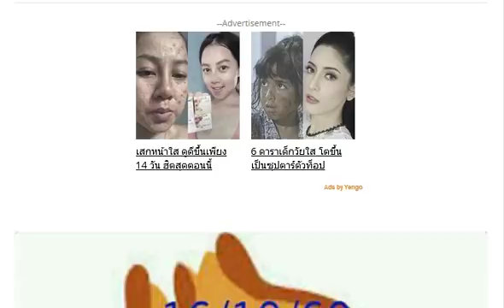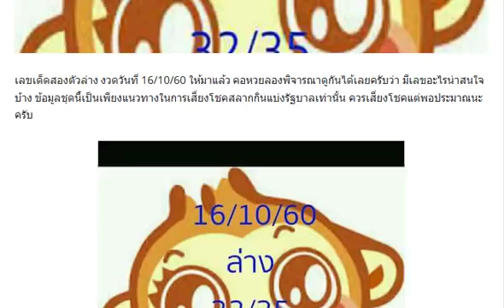เลขเด็ดสองตัวล่าง งวดวันที่ 16/10/60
เลขเด็ดล่างสูตรใหม่ งวดประจำวันที่ 16/10/60
แนวทางเลขดับบน-ล่าง หางเดียว งวดประจำวันที่ 16/10/60
มาแล้ว !! เลขล็อคกองสลาก งวดวันที่ 16 ตุลาคม 2560
เลขเด็ดหนังสือพิมพ์!! หวยเดลินิวส์ บางกอกทูเดย์ หวยไทยรัฐ งวดวันที่ 16/10/60
จัดให้ ล่างเต็มสูตร เลขเด็ดสองตัวล่าง งวดวันที่ 16/10/60
หวยลุงแป้น เลขเด็ดสามตัวบน สองตัวล่าง งวดวันที่ 16/10/60
หวยซองจ๊ะทิงจา ปีโชคลาภ งวดวันที่ 16/10/60 (ผลงานงวดที่แล้วเข้าบน41)
สูตรหวยทำมือ อ.ธีระเดช สรุป 3ตัวบน งวดวันที่ 16/10/60
ฟันธงโค้งสุดท้าย หวยคนอุตรดิตถ์ ชุดประหยัดต้นทุน งวด 16/10/60
หวยหนุ่มเลย สรุปโค้งสุดท้าย บนชุดเดียว งวด 16/10/60
หวยทำมือ อ.โกย บ้านไร่ บน-ล่าง งวดวันที่ 16/10/60
มาแล้ว!! หวยเด็ด เลขวงใน บน-ล่าง งวดวันที่ 16/10/60
หวยบารมีปู่ศรีสุทโธ เน้น 3ตัวตรงตัดเอง งวด 16/10/60
หวยออกรู้เรื่อง เม็ดเดียว บน- ล่าง งวดวันที่ 16/10/60
สรุปทุกสูตร หวยคนเดินดิน บน-ล่าง งวด 16/10/60
เลขเด็ดบัลลังค์เงิน 3 ตัวบน 2 ตัวล่าง เน้นๆ งวด 16/10/60
หวยลับเฉพาะห้องวีไอพี อ.เพชรไพลิน งวด 16/10/60
เลขเด็ดโอ่งน้ำมนต์หลวงพ่อปากแดง บน-ล่าง งวดวันที่ 16/10/60
ดูกันชัดๆ ตัวแดงตัวเดียวมาแน่ 100% เลขเด็ดสองตัวบน-ล่าง งวดวันที่ 16/10/60
เลขเด็ด อ.ส้มสมหวัง บน-ล่าง งวดวันที่ 16/10/60
มาแล้ว !! เลขหลุดจากไลน์ งวดวันที่ 16 ตุลาคม 2560
มาแล้ว!! เลขเด็ด หวยบิลเงินสด บน-ล่าง งวด 16/10/60
โค้งสุดท้าย!! หวย อ.หนุ่ม สารคาม สรุปบน-ล่าง งวด 16/10/60
เลขเด็ด หวยภาพปริศนาเริงสาร งวด 16/10/60 ตีเลขไหนบอกด้วย
เลขเด็ด หวยไกรทอง สองตัวล่างเน้น4ชุด งวดวันที่ 16/10/60
มาแล้ว!! เลขเด็ด หวยถ้ำใต้น้ำ ชุด2ตัวล่าง หางเดียว งวดวันที่ 16/10/60
เลขเด็ด พญานาคใต้น้ำ งวดวันที่ 16 ตุลาคม 2560
หวยซอง ไก่งาม บนล้าน% ชุดพิเศษจัดเต็ม งวด 16/10/60
เลขเด็ด หวยซอง ชุดเดียว รวยไปเลย งวดวันที่ 16/10/60
มาแล้ว!! หวยซอง รวยลั่นทุ่ง ชุดบน-ล่าง งวด 16/10/60 ผลงานน่าติดตาม
มาแล้ว3ตัวบนเลขเด็ดงวด16-10-60
เลขเด็ด หวยทำมือ ชุดบน-ล่าง เงินล้าน งวดวันที่ 16/10/60
มาแล้ว!! หวยซอง อ.หลักทองชัย 3ตัวบน งวดวันที่ 16/10/60 (งวดที่แล้วเข้าเต็มๆ)
มาแล้ววว เลขเด็ด เจ้าพายุ เน้นๆ 2ตัวล่าง-3ตัวบน 16/10/60
มาแล้ว!! หวยซอง เลขเงินล้าน ล่างเด็ดๆ งวด 16/10/60
มาแล้ว!! เลขเด็ด หวยซอง 3 ตัว เต็ง-โต๊ด งวด 16/10/60 ผลงานเข้า 4 งวด หลุด 1 งวด
มาแล้ว!! เลขเด็ด หวยซองล็อค 2 ตัวล่าง งวด 16/10/60 ผลงานเข้า 5 งวดติด
มาแล้ว!! เลขเด็ด หวยซอง เศรษฐีพันล้าน งวด 16/10/60
มาแล้ว!! เลขเด็ด เอ๋ ดาวเหนือ บน-ล่าง งวด 16/10/60
มาแล้ว !! หวยลับ ห้องวีไอพี งวดวันที่ 16 ตุลาคม 2560
มาแล้วหวยไทยรัฐ งวดวันที่ 16/10/60 (ผลงานดีเข้า3ตัวบนเต็มๆ)
หวยเด็ดจับคู่เลขท้ายสองตัวล่าง งวด 16/10/60 สถิติดีเข้า 2งวดซ้อน
เลขเด็ดผลงานดี สูตรหวย 2ตัวล่าง งวดนี้ 16/10/60 สถิติเข้ามา 4 งวดซ้อน
มาแล้ว!! หวยไทยรัฐ จับคู่ จับเด่น งวดวันที่ 16/10/60
หวยเลขล็อก สามตัวตรงๆ งวดวันที่ 16/10/60
มาแล้ว!! เลขเด็ด หวยทำมือ สนับสนุนรัฐบาล บน-ล่าง หางเดียว งวดวันที่ 16/10/60
เลขเด็ด หวยเด็ด เลขท้าย2ตัวเน้นๆ งวดวันที่ 16/10/60
อยากรวยล่างจัดไป!! อ.หวยพี่ควาย (กันหลุดเน้นล่าง) งวดนี้ 16/10/60
เลขเด็ด หวยทำมือ ชุด 2-3 ตัวบน-ล่าง งวด16/10/60 ซื้อแค่นี้พอ
มาแล้ว!! หวยคนเหนือดวง ชุดบน-ล่างเน้นๆ งวด 16/10/60 รวยๆทันใจทุกท่าน
มาแล้ว!! เลขเด็ด หวยคุณตาล้าน vip ชุดบน-ล่าง งวด 16/10/60
มาแล้ว!! เลขเด็ดพญาเต่างอย 2 ตัว 3 ตัว งวด 16/10/60
เลขเด็ด สนับสนุนรัฐบาล งวดวันที่ 16 ตุลาคม 2560
หวยซองเม็ดเดียว บน-ล่าง งวดวันที่ 16/10/60 (ผลงานงวดที่แล้วเข้าโต๊ด 741)
เลขเด็ดสามและสองตัว งวดวันที่ 16/10/60
เลขเด็ดชุดเดียวเกินพอ งวดวันที่ 16/10/60
หวยซองเลขทรง งวดวันที่ 16/10/60
เลขเด็ดสองตัว งวดวันที่ 16/10/60
เลขเด็ดสามตัวบนและสองตัวบน-ล่าง งวดวันที่ 16/10/60
หวยศราวุฒิ เลขเด็ดบน-ล่าง งวด (16-10-60 )
มาแล้วจ้า ใครรอลงให้แล้ว งวดที่แล้วถูกกันตรงๆ เบาๆ ( 300×300 ) งวดนี้ใครอยากปลดหนี้
มาแล้ว !! เลขเด็ดอ๊ะ ทุ่งโพธิ์ งวด ( 16-10-60 )
เลขเด็ดสำหรับคนชอบวิ่ง 2 ตัวบน งวด ( 16-10-60 )
หวยคนหลังเขา 3 ชุดรวย งวด ( 16-10-60 )
หวยดัง ตรังคำชะโนด มาล่างล้าน% งวดวันที่ 16/10/60
เลขเด็ด หวยทำมือ เม็ดเดียว บน-ล่าง งวดวันที่ 16/10/60
หวยเด็ด บันดาลโชค งวดนี้ 16/10/60
ลงให้ไม่ต้องรอ เลขเด็ด เลขลับวงใน งวดวันที่ 16 ตุลาคม 2560
เลข หนุ่มน้อย คนอีสาน วิ่งบน-ล่าง ตัวเดียว งวดวันที่ 16/10/60
มาพร้อมสูตรใหม่!! อ.ฅนสัมผัสเลข (สรุปก่อนหวยออก) งวดนี้ 16/10/60
หวยลูกพ่อวิษณุกรรม ชุดกันหลุด เน้นล่าง งวด 16/10/60
เลขลับกองสลาก ของแท้ 100% งวดวันที่ 16 ตุลาคม 2560
เลขเด็ด หวยโจณัฏฐ์ พารวย 3 ตัว 2 ตัว งวด 16/10/60
มาแล้ว!! เลขเด็ด หวยสองตัวบน งวด 16/10/60